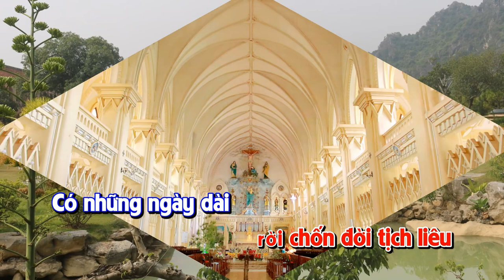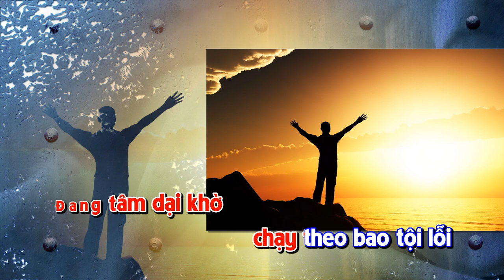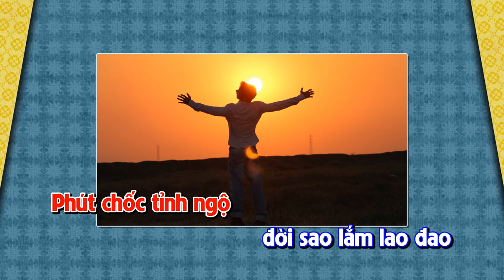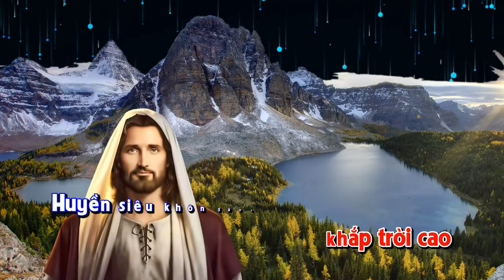Thánh Ca Phụng Vụ II Tình Chúa Thẳm Sâu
Mời mọi người cùng nghe Tình Chúa Thẳm Sâu qua sự thể hiện của ca sĩ Lý Hoàng Kim & Ca sĩ Minh Khoa.